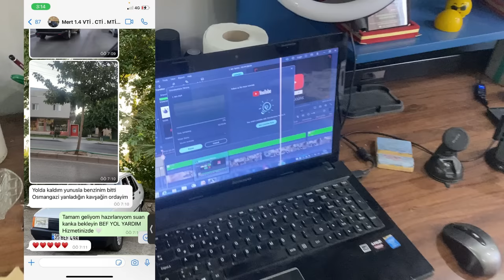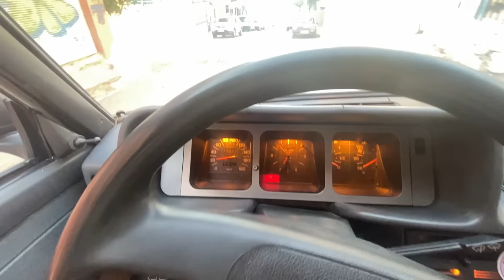ŞAHİN LE HONDA CİVİC E YARDIM |MAKARA DOLU VİDEO | BEF YOL YARDIM😂